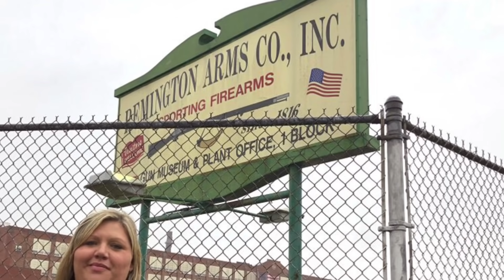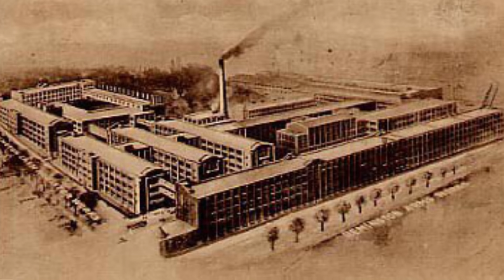Remington: What The Hell Happened?